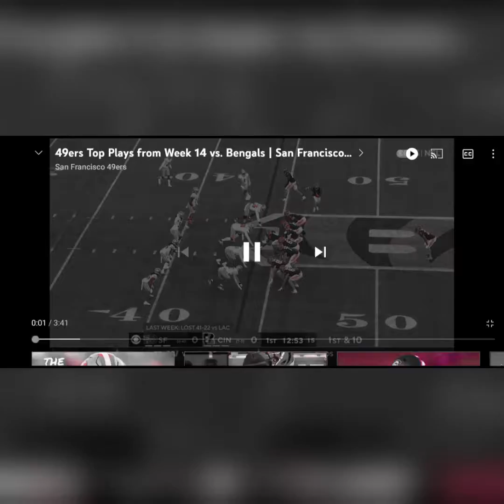December 21, 2021